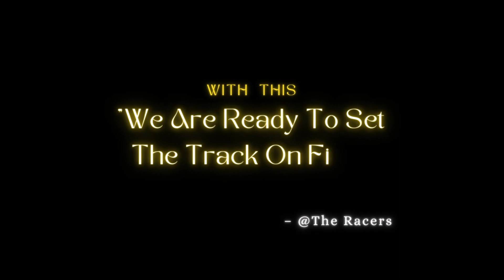Team Racer || Roborace Challenge || Technoxian 7.0 World Robotics Championship 2023